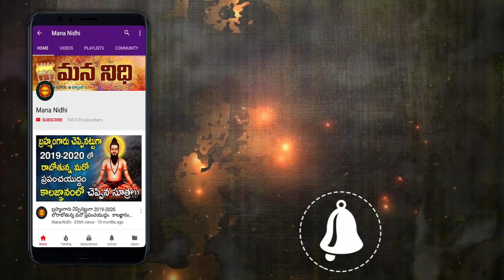పసుపు కొమ్ముతో ఇలా చేస్తే మీరు పట్టిందల్లా బంగారమే؟¦ Mana Nidhi